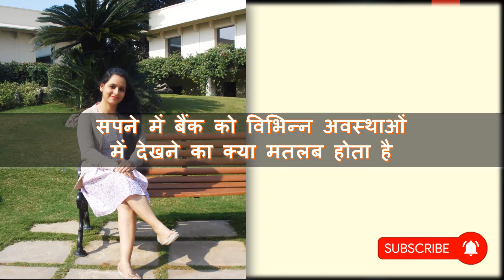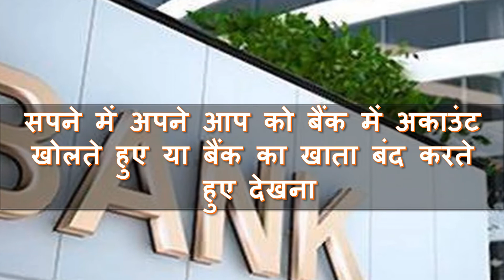सपने मे बैंक को विभिन्न अवस्थाओं में देखने का मतलब । Bank Dream Interpretation 🏦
सपने मे बैंक को विभिन्न अवस्थाओं में देखने का क्या  मतलब होता है ।